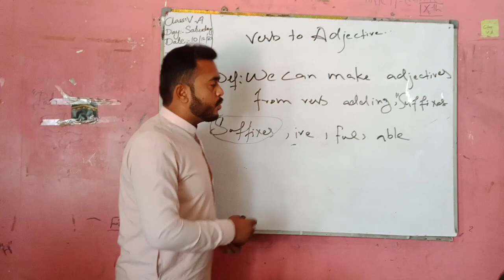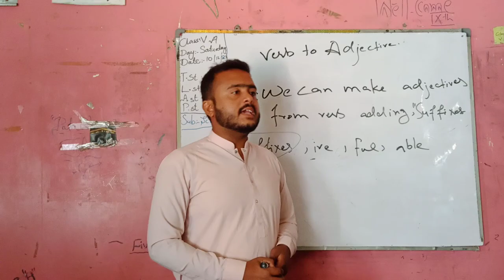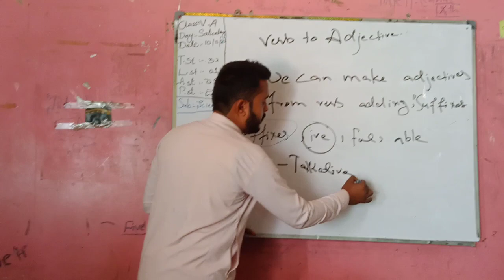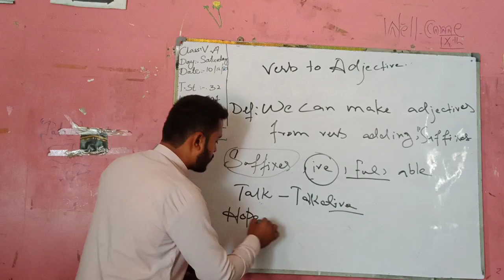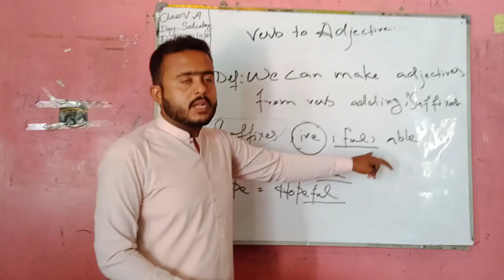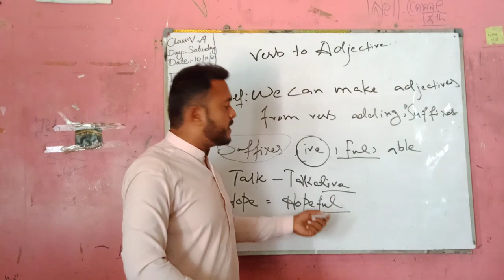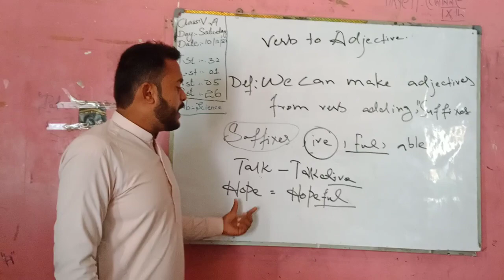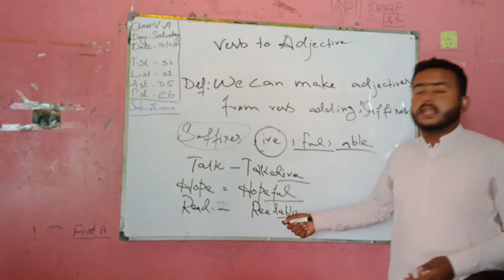Verb to Adjective | @haneefanwar4905